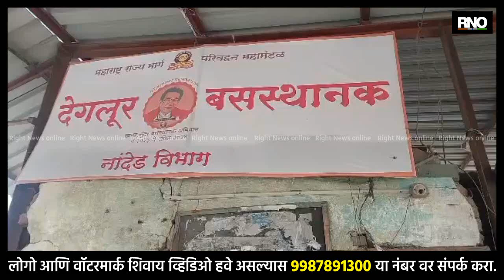NANDED | देगलूरच्या जुन्या बसस्थानकाची दयनीय अवस्था; प्रवासी त्रस्त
जिल्ह्यातील देगलूर तालूक्यातील शहराच्या मध्यभागी असलेल्या  जुन्या बस स्थानकाची दयनीय अवस्था झाली आहे. प्रवाश्यांना आसन व्यवस्था, स्वच्छतागृह, पिण्यासाठी पाणी व रात्री लाईट या मूलभूत सुविधा सुद्धा नाहीत. देगलूर शेजारी तेलंगाना कर्नाटक राज्याचे सीमा असल्याने या बस स्थानकावर प्रवाशांची मोठ्या प्रमाणात वर्दळ असते. या बस स्थानकाच्या बांधकामासाठी स्थानिक विकास कार्यक्रमांतर्गत दीड कोटी रुपयांचा निधी मंजूर होऊन काम सुरू झाले होते. मात्र एसटी महामंडळाच्या  नियोजना अभावी  हे काम रखडले आहे. बांधकामासाठी खोदून ठेवलेल्या खड्ड्यात साचलेल्या पाण्यात परवाच एक मुलगी पडली होती शेजाऱ्यांनी तिला लागलीच  बाहेर काढल्याने तिचा जीव वाचला. रखडलेले काम सुरू होऊन ते पूर्ण कधी होईल याकडे प्रवासाचे लक्ष लागले आहे.

BYTE :  धनंजय जोशी - प्रवासी